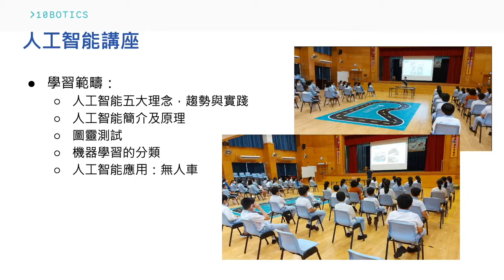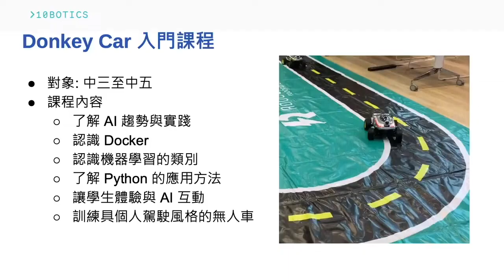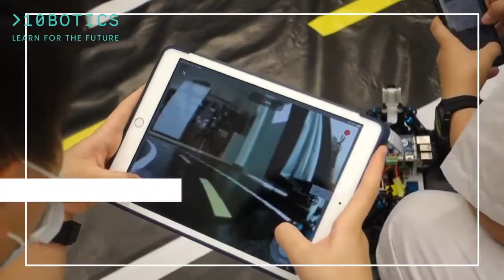10Botics : Minecraft | Tello | Raspberry PI | Scratch | KSP | Donkey Car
Chapters:
0:00 到校課程總覽
0:30 Tello
0:46 Raspberry Pi
0:49 Scratch
0:58 Minecraft
1:01 KSP
1:18 Donkey Car
2:37 Minecraft 校園創建計劃